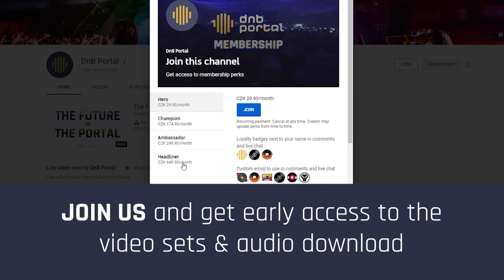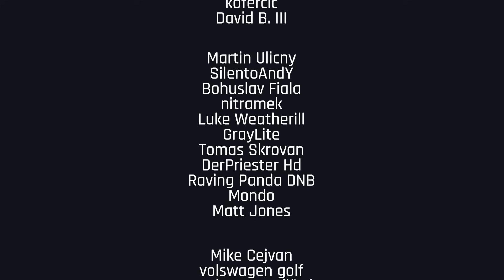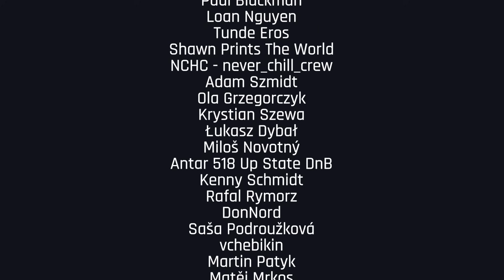A-Cray & Cockroach - Bass Portal Live #18 | Drum and Bass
🔥 Don't forget to hit thumbs up and support A-Cray & Cockroach 👍

🎶 Tracklist in comments

Drum and Bass | Live | Set | Mix | Neurofunk | Banger | Party | Dance | Rave